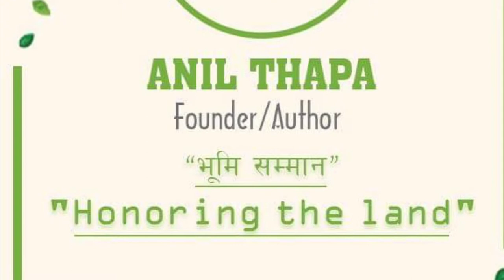Thangka Art Gallery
My New Thangka Gallery in Bhaktapur Nepal.
Here is the video tour of the Gallery.
Now worldwide shipping available.